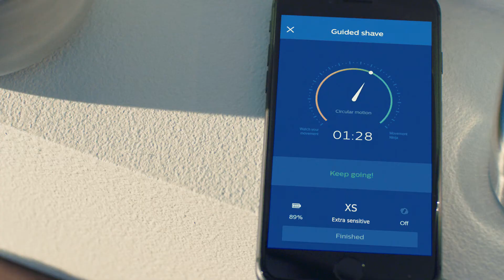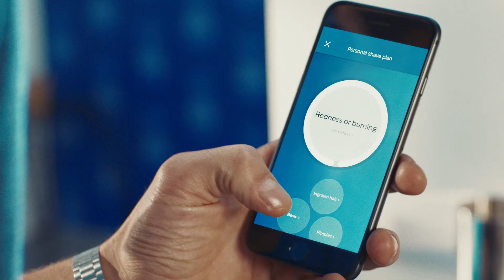Philips Rasierer S7940 - Gründliche Rasur selbst bei empfindlicher Haut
Der Philips Shaver 7000 wurde speziell für eine gründliche Rasur bei empfindlicher Haut entwickelt. Durch das Komfortsystem gleitet der Rasierer widerstandslos über Ihre Haut und ein persönlicher Rasurplan via App geht individuell auf Ihre Hautbedürfnisse ein.